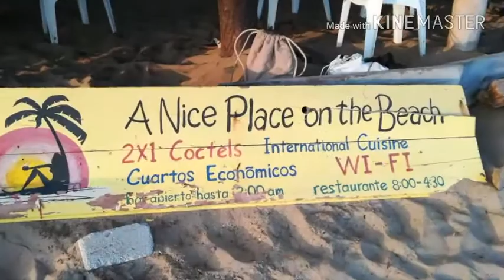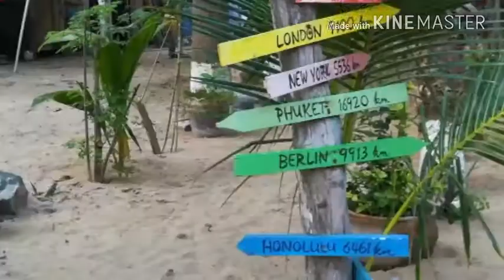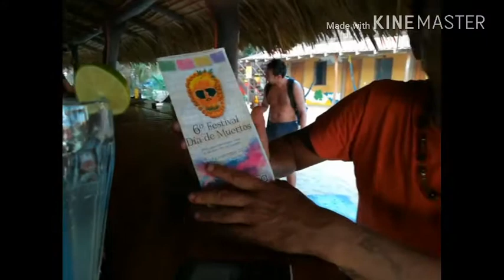Calavera social club #5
ZIPOLITE México festival de los muertos